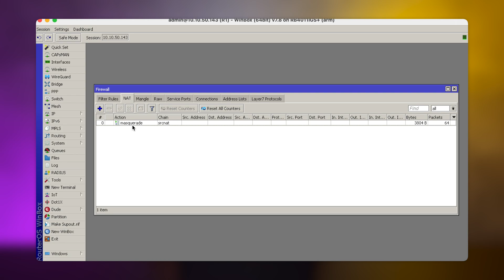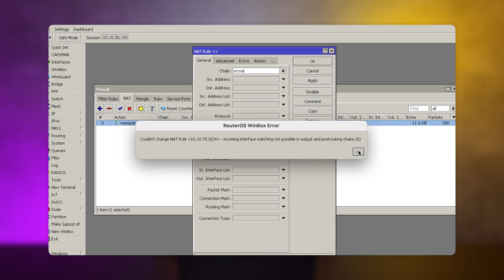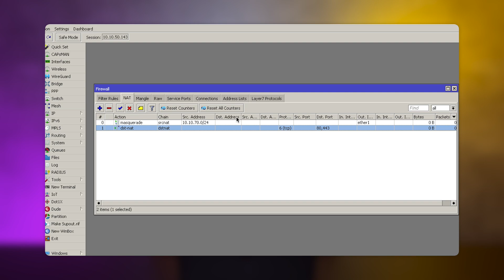MikroTik Shorts - NAT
Folytatjuk MikroTik Shorts fantázianevet viselő sorozatunkat mely 10 percet nem meghaladó epizódokon keresztül igyekszik MikroTik-el kapcsolatos praktikákat megosztani a közönséggel az alapoktól egészen a komplex megoldásokig. A mai részben a NAT témakörét járjuk körbe és mutatjuk be a gyakorlatban.

Időbélyeg:

00:00 - Bevezetés
00:23 - A NAT-ról
01:26 - NAT szabályok a gyakorlatban
01:31 - Source NAT csoport
04:00 - Destination NAT csoport
04:51 - Lezárás